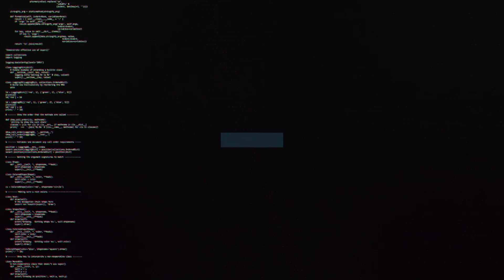TownTV Pre-Match Show: Sean Wood and Josh Keyes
Emily Alice Smith is joined by Under-18s Manager Sean Wood and Midfielder Josh Keyes as they look ahead to the 4th Round of the FA Youth Cup against Manchester United.